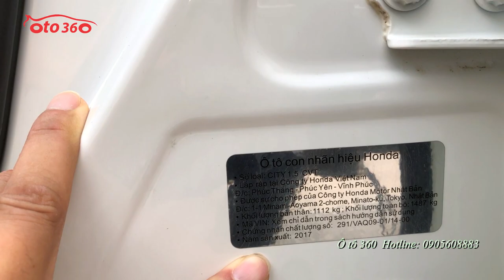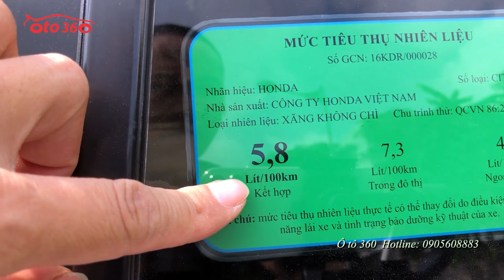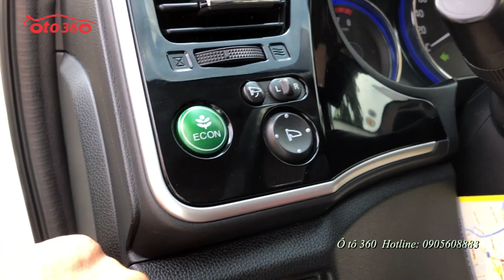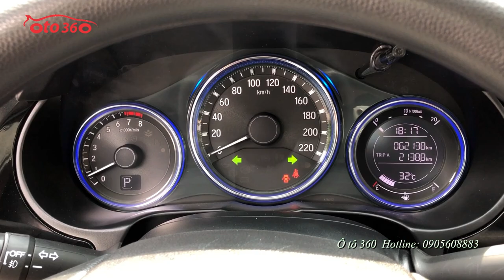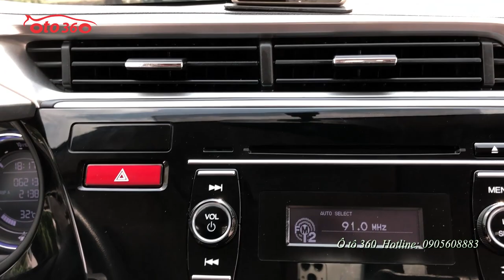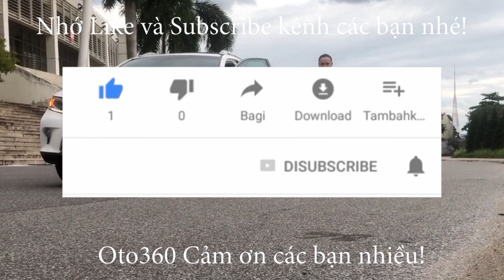Ngon - Bổ - Rẻ Chỉ có thể là Honda City 2017 này thôi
Bán xe Honda City 1.5 số tự động sản xuất năm 2017, xe rất đẹp chạy 6.2 vạn km chuẩn
Xe trang bị: Động cơ 1.5L, đi kèm hộp số tự động vô cấp, nội thất da, Lazang đúc, khóa thông minh (smarkey) khởi động bằng nút Start/ Stop, ngương gập chỉnh điện, xi nhan trên gương, túi khí an toàn, đầu CD/AM/FM/USB, camera sườn,  cảm biến lùi,  cảm biến áp suất lốp, vô lăng trợ lực điện, phanh ABS, EBD, chống trơn+trượt, chế độ ECON (tiết kiệm nhiên liệu), điều hòa 2 chiều hàng ghế trước+cửa gió sau, ...
Hỗ trợ vay ngân hàng thủ tục nhanh gọn.